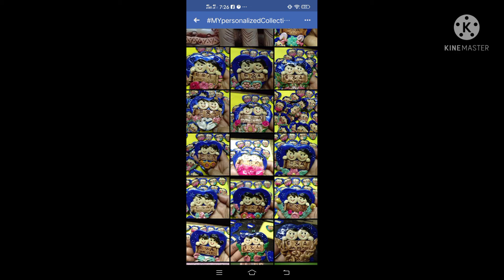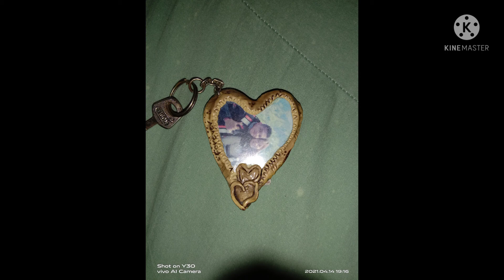souvenirs collection| wedding, birthdays, christening giveaways